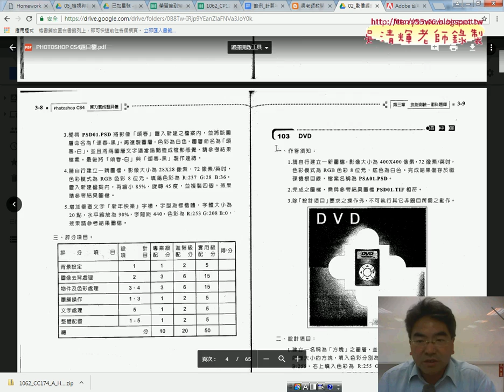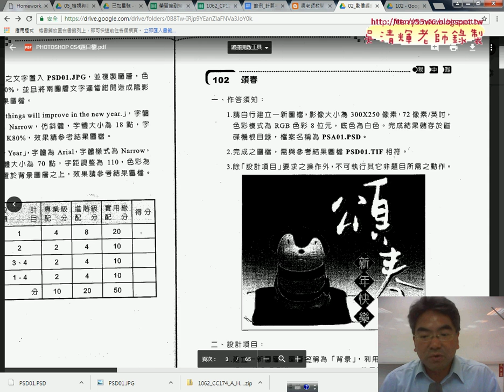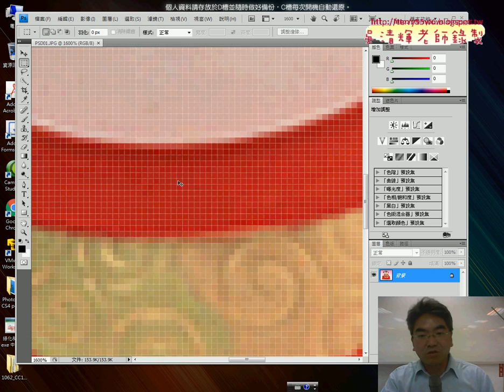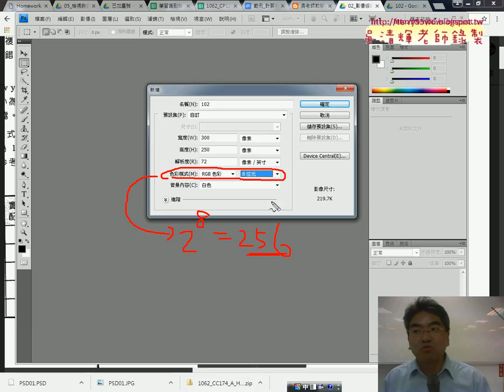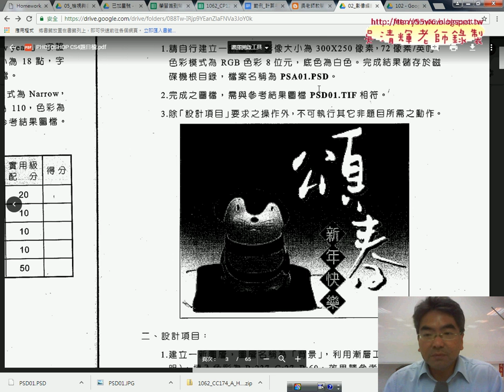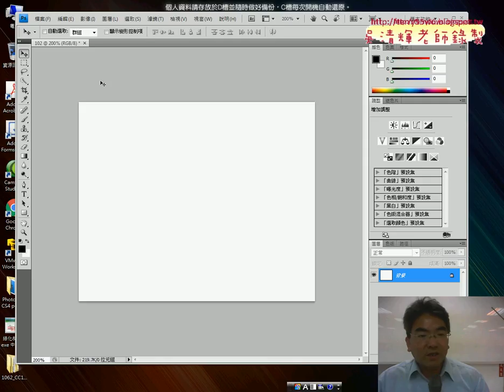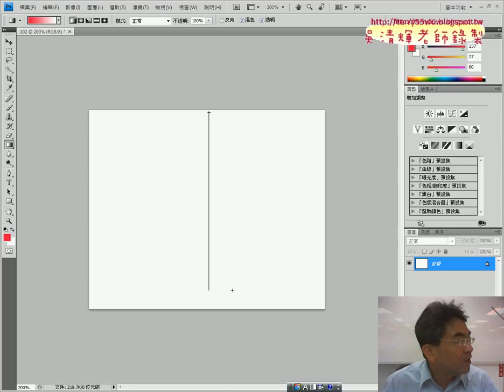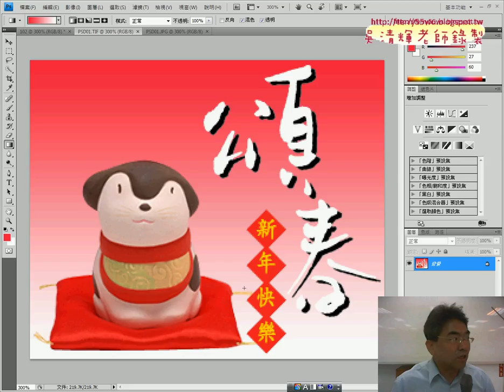101 PS環境與新檔案與新圖層漸層效果